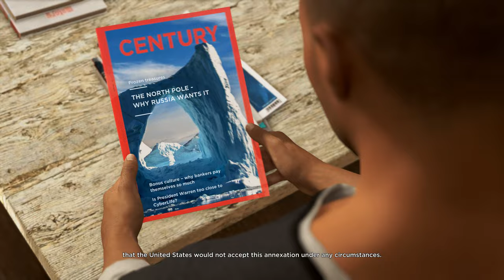Detroit: Become Human - Chapter 05: The Painter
Markus's life as a servant.